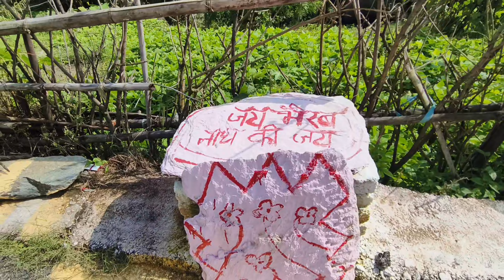बोड़ी जी ने अपने समय के बहुत सारे गीत गा दिये || Garhwali Vlog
उत्तराखंड में कई गांव अपनी विशेषताओं के लिए प्रसिद्ध है| पौड़ी गढ़वाल जिले का डोबर गांव भी अपनी एक विशेषता के लिए काफी प्रसिद्ध है कि इस गांव के ऊपर एक पहाड़ी में बहुत सालों पहले परियां रहती थी, जो उसी गांव की नहीं आस पास के गांव वालों की मदद करती थी| और अगर आप इस गांव में वर्तमान समय में आते हैं तो इस गांव से बहुत दूर दूर के शानदार नजारे देखने को मिल जाते हैं!